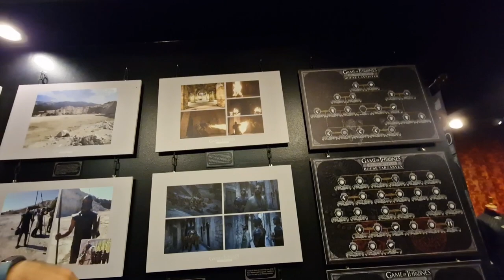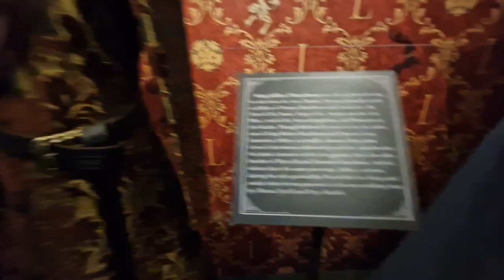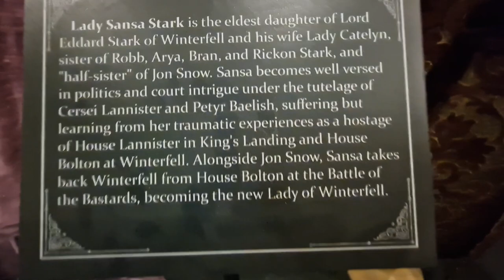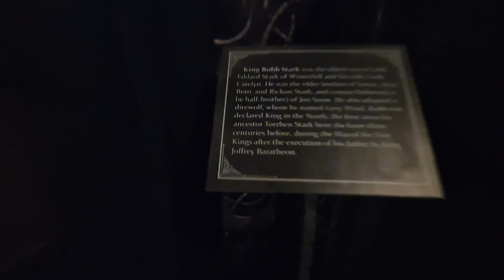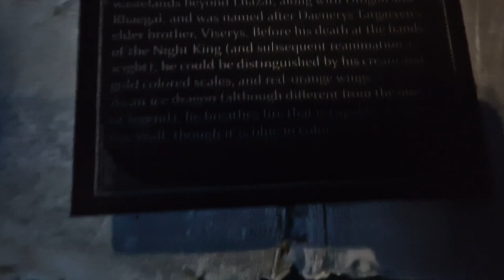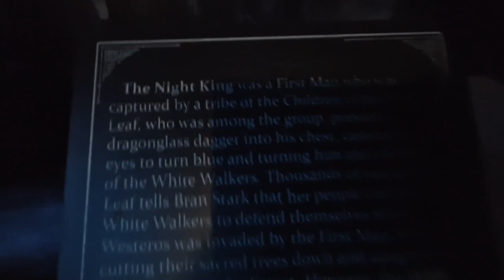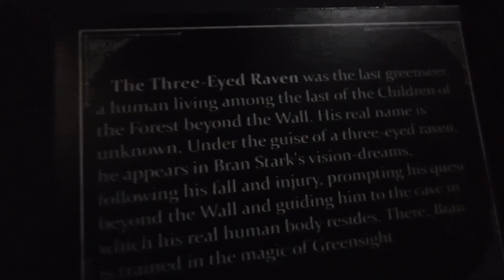The Game Of Thrones Museum in Split Croatia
The Game Of Thrones museum has displayed the weapons and costumes they've used for the series.